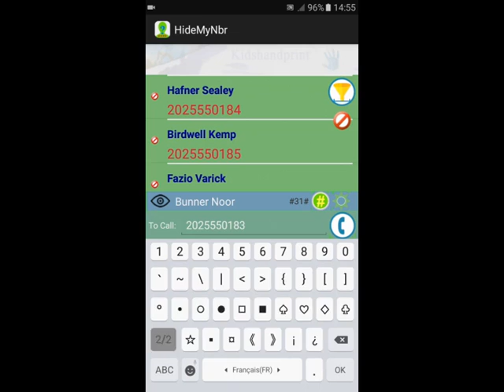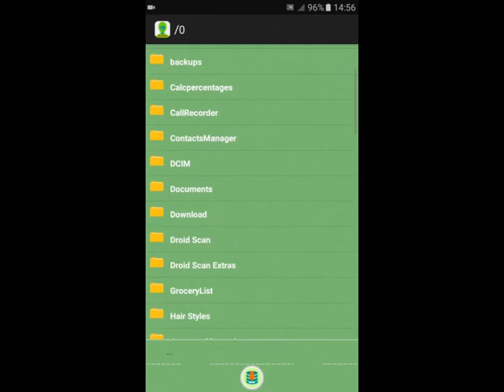Hide My phone number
Contact manager for android
With this  android contacts manager you can :
 set who can see your phone number and who can't.
by adding the hide code (of your country) and selecting contacts ,you can hide your phone number for specific contacts or for all of them...